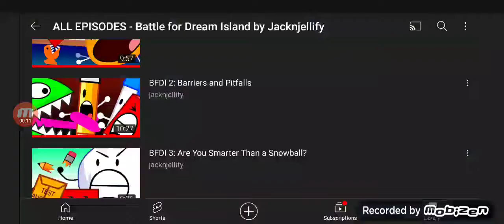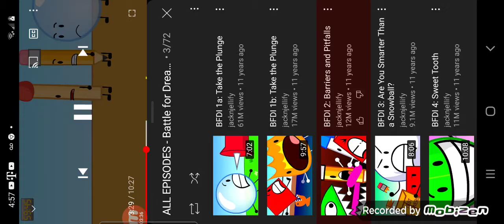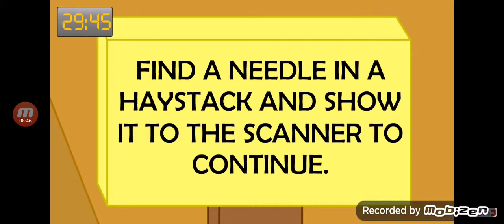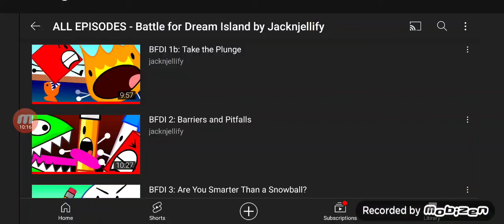bfdi 2 dub